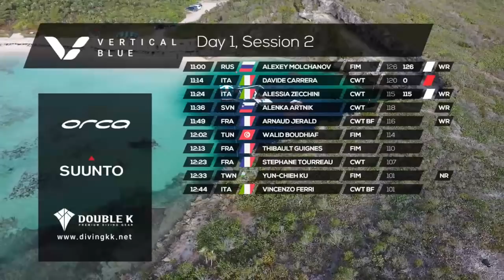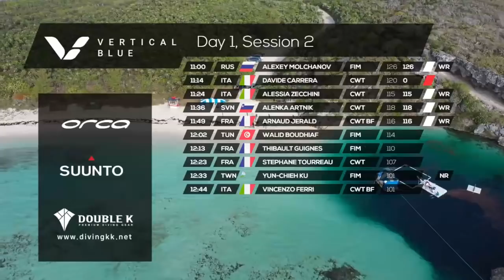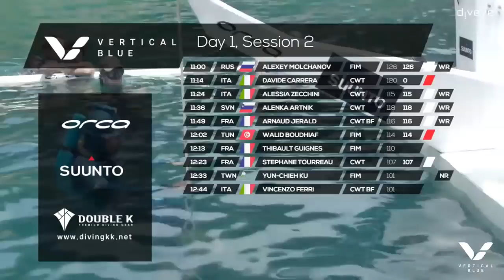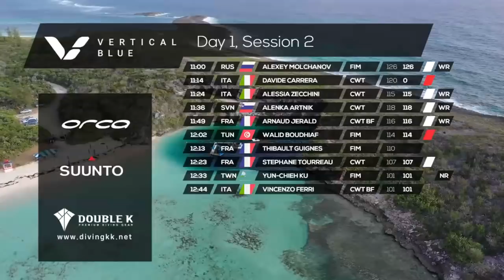Vertical Blue 2021 - Day 1 - Sessions 2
The first day of incredible freediving action LIVE from Deans Blue Hole in the Bahamas.
(featured in the thumbnail photograph Sahika Ecumen of Turkey)

VB2021 was made possible by Double K, Orca and Suunto and the wonderful people of Long Island.
Check out the competition results for all of these amazing performances at:  2021.VerticalBlue.net

-Diveye Cinematography & Technology: Michal Biskup, Sebastian Kierzek, Mariusz Kleszczewski, and Adam Wachulewicz,
-Editor: Sebastian Kierzek
-Executive Producer: Francesca Koe
-Photography: Daan Verhoeven
-Chief of Safety: Marco Cosentino
-Platform Coordinator: Alice Simons
-Safety Team: Sayaka Itagaki, Louisa Collyns, Julien Borde, Omar Mourad, and Richard McKenzie
-Medical Team: Leigh & Bill Baker, Jamie Juliano and Kelly Horvath
-Commentators: Rachel Novak and Sean Russell Herman
-Event Organizer: William Trubridge